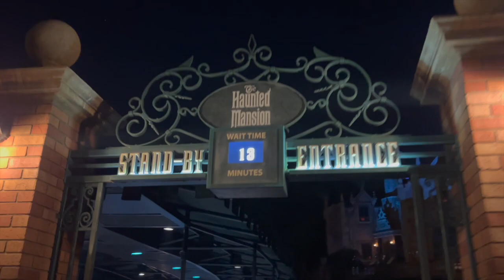Weird Day featuring EPCOT Lunch, DAK Afternoon, Polynesian Dinner, & MK Night! | WDW #173 5/18/24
Join Makensy and I for a weird day of randomly hopping all across Walt Disney World, eating lunch in EPCOT to celebrate the Flower and Garden Festival, exploring Animal Kingdom with Kilimanjaro Safaris and Ice Cream, eating dinner at Captain Cook's at the Polynesian Resort, and riding a wide variety of Magic Kingdom rides including Big Thunder Mountain, The Haunted Mansion, Peter Pan's Flight, and Ariel's Undersea Adventure 3 times!